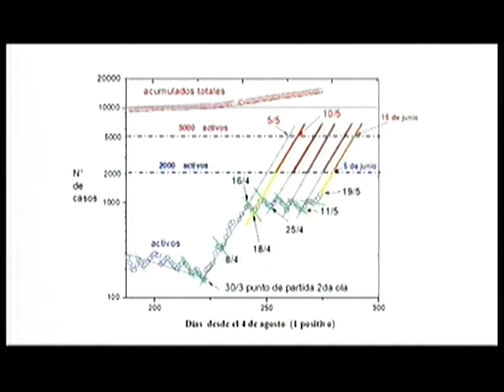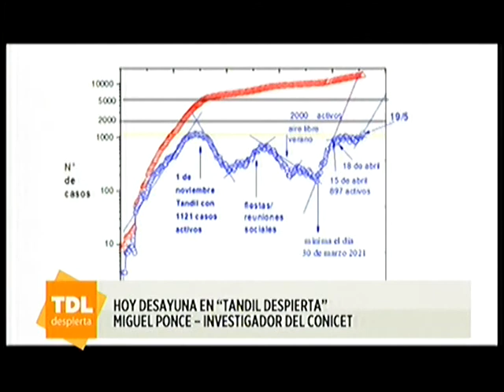Miguel Ponce en Tandil Despierta por la 104 1 Tandil FM y ECO TV